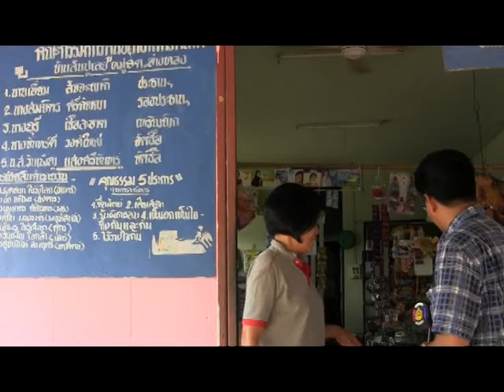กลุ่มออมทรัพย์ บ.สันปูเลย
เยี่ยมชมการบริหารจัดการกลุ่มออมทรัพย์เพื่อการผลิต บ.สันปูเลย หมู่ ๘ ต.อ่างทอง อ.เชียงคำ จ.พะเยา